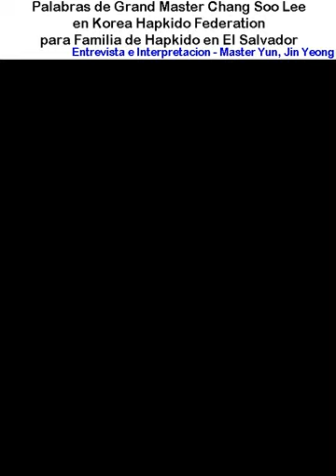Palabras de Master Chang Soo Lee de Korea Hapkido para Familia de HKD en El Salvador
Palabras de Master Chang Soo Lee de Korea Hapkido para Familia de HKD en El Salvador [Master. Yun, Jin Yeong 윤진영 사범] Actividad 활동 자료